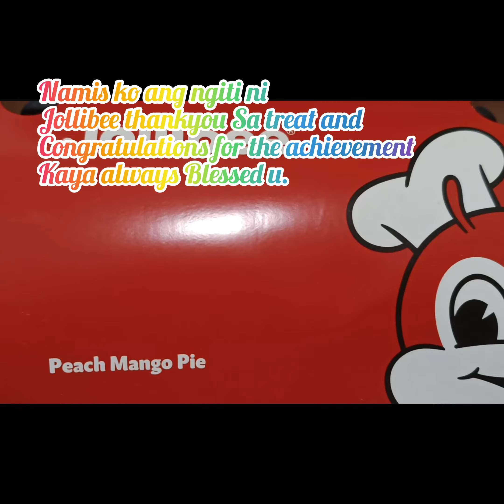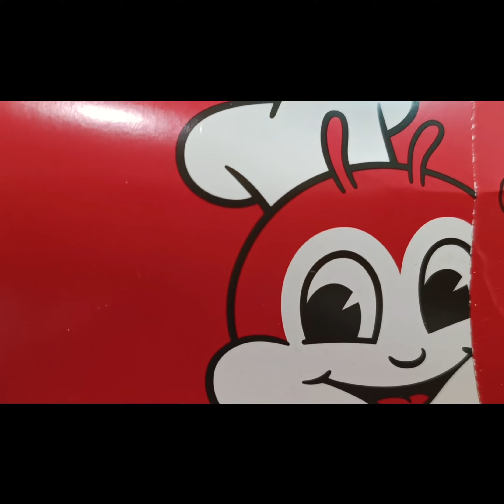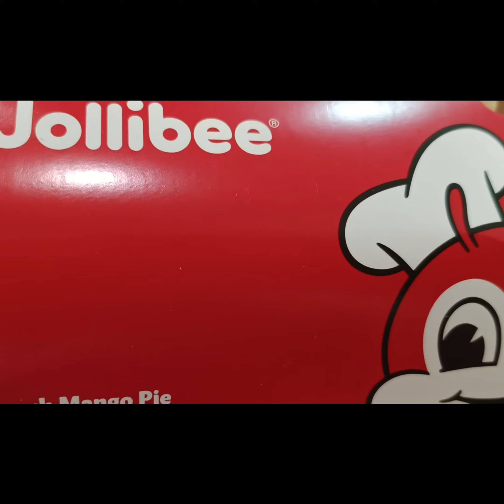Jollibee time(thanks for the treat) cravings satisfied . congratulations 👏🎉🎉🎉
Jollibee time(thanks for the treat) cravings satisfied . congratulations 👏🎉🎉🎉 🍔 #2023